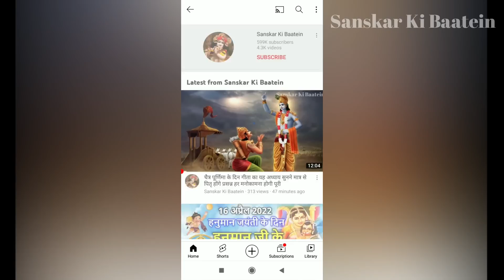आज द्वादशी के दिन एकादशी व्रत पारण तुलसी की कथा | Dwadashi Ki Katha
Dwadashi Ki Katha | द्वादशी के दिन एकादशी व्रत पारण तुलसी की कथा सुनने मात्र से मिलेगा एकादशी व्रत के बराबर पुण्य जाग उठेगी सोई हुई किस्मत